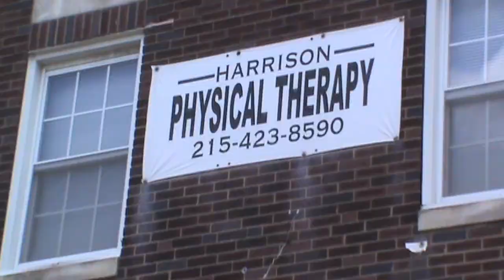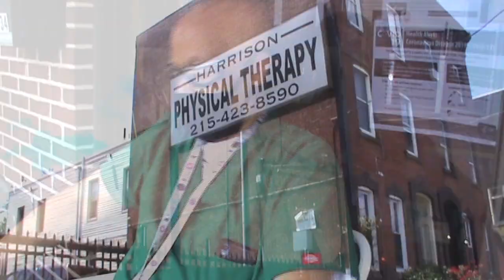Harrison Physical Therapy of Kensington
Fryin Chicken - Fryin Chicken. FRYIN CHICKEN. Frion Chicken Plying Chicken;  FRy-ING CHICKEN. Oh - Frying up some Chicken! Oh! Fry me up some Chicken! Fryin Chicken Fryin Chicken; add the Onions; Fryin Chicken Fryin Chicken; Needs the Gravy. Frying Chicken Frying Chicken frying chicken; FRYING CHICKEN! Oh -Balk, Balk FRY ME UP SOME CHICKEN! Oh - Wait - What? FRY THE FRACKEN CHICKEN.